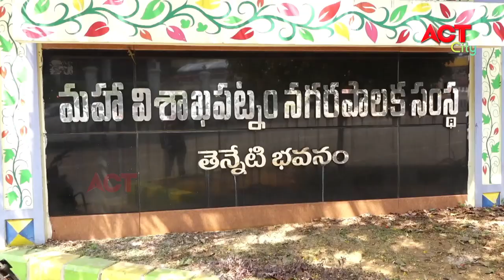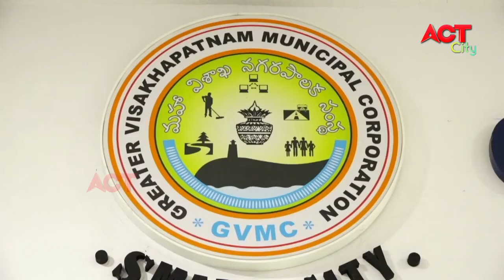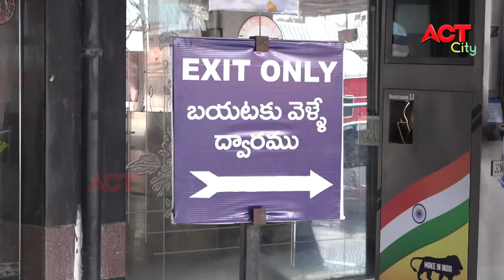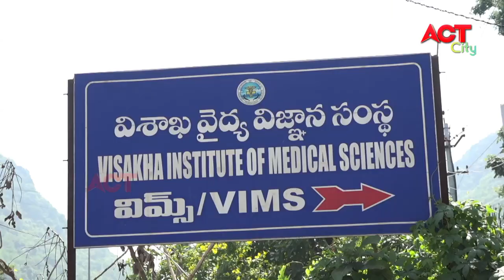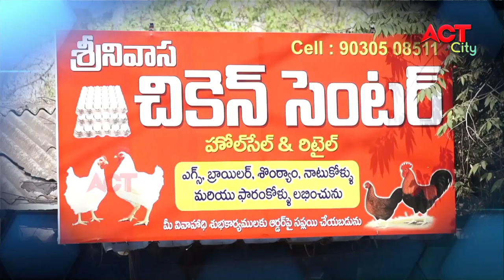MORNING ACT CITY VIZAG NEWS 19-05-2021